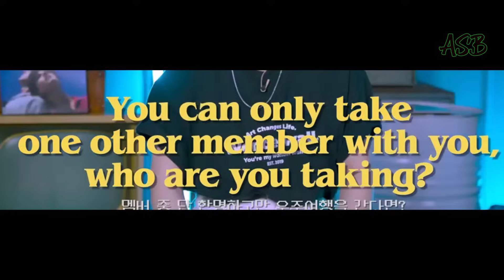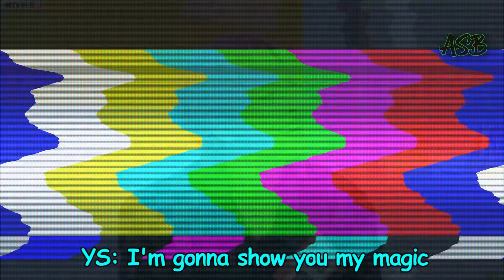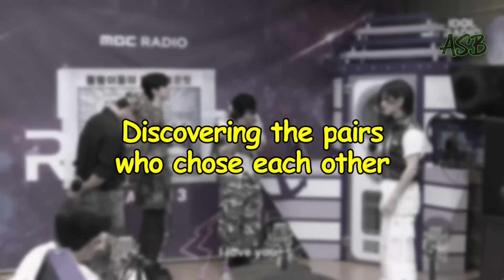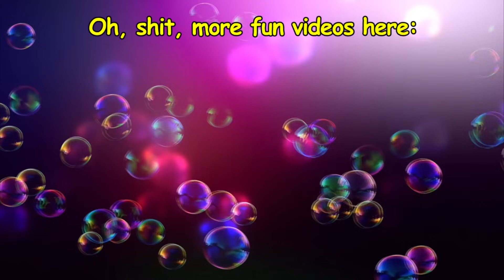San has secretly fallen for Yeosang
A new ship has been stealing the spotlight lately but Yunho doesn't know how to feel about it. Should he remain loyal to the four original ships or start shipping Sansang?

Another video of The Secretly Series Part 2! Hope you enjoy!

Let Me Think About It (Celebration Club Mix) - Fedde Le Grand and Ida Corr
I'm in Trouble - NU'EST
Guerilla - ATEEZ
Deja Vu - ATEEZ
I Belong To You - Lenny Kravitz
No - Meghan Trainor
Love Me Again - V (BTS)
Last Move - White Bones
All My Love - SEVENTEEN
Shots - LMFAO
For Us - V (BTS)
New Jeans - NewJeans

bye now lol